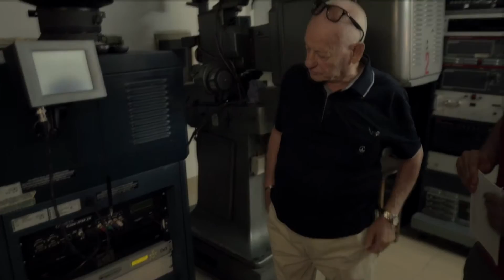AL CINEMA IN FAMIGLIA di Domenico Rizzo